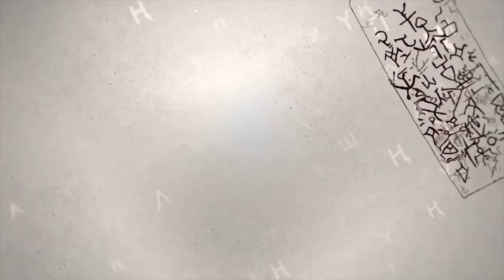КЫРГЫЗДАР ЖАНА КЫРГЫЗ ТААНУУ